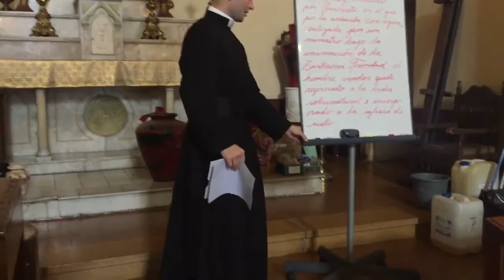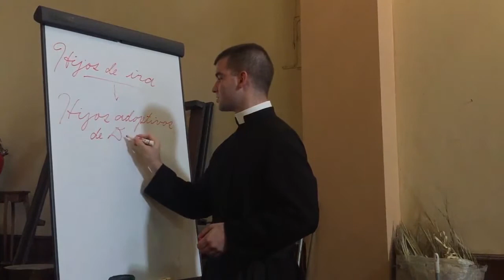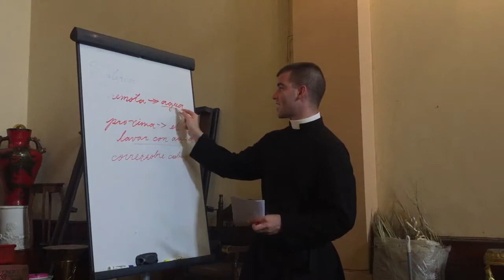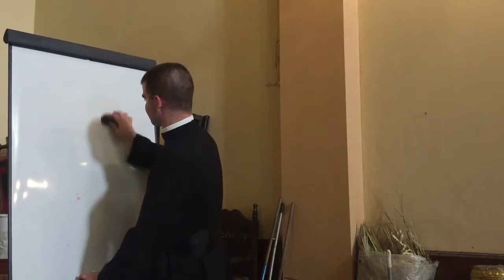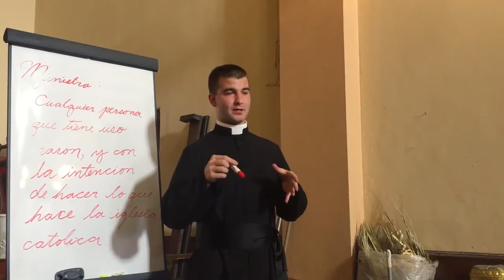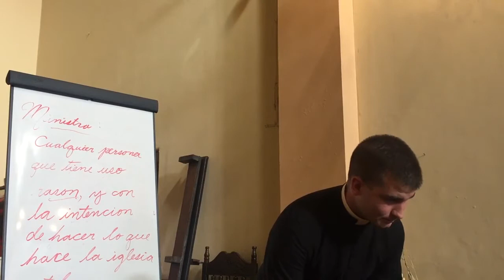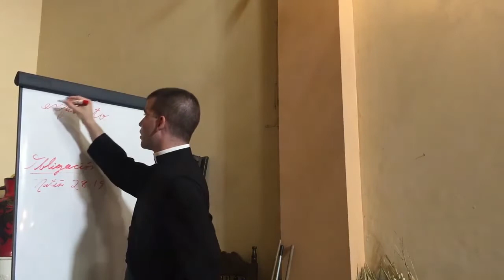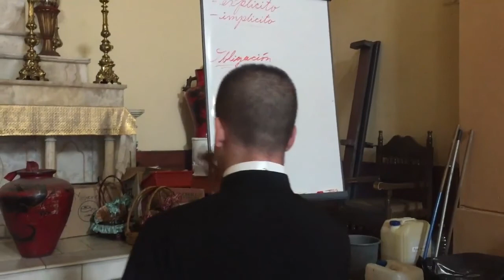CONOCE TU FE (PARTE II) - 3. El Sacramento del Bautismo - 1a Parte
CURSO DE FORMACIÓN CATÓLICA. CONOCE TU FE (PARTE II). 3° Tema: "El Sacramento del Bautismo - 1a Parte" Padre Mateo Vierno, FSSP. Templo de Nuestra Señora del Pilar. Guadalajara, Jalisco, México. 30 de Septiembre del 2017

Gracias por su Donativo:

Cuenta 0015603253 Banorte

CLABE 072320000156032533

Sucursal  7743